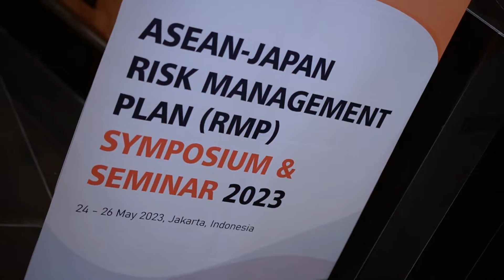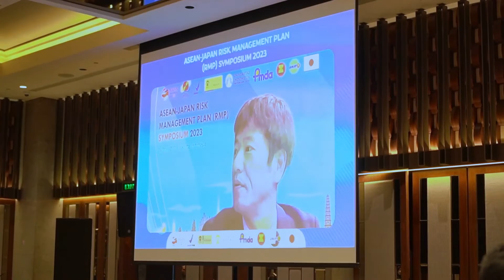ASEAN-Japan Risk Management Plan Symposium 2023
ASEAN-Japan  Risk Management Plan (RMP) Symposium is a collaboration program conducted by the Indonesian FDA (BPOM), Pharmaceuticals and Medical Devices Agency (PMDA, Japan), and Faculty of Pharmacy Universitas Indonesia(FFUI) with the support of the Japan-ASEAN Integration Fund (JAIF).

The symposium disseminated essential regulatory information to the industry and academia, and exchanging perspectives among regulatory, industry and academia.